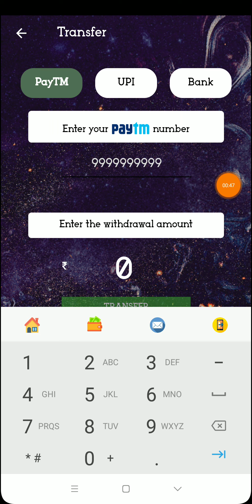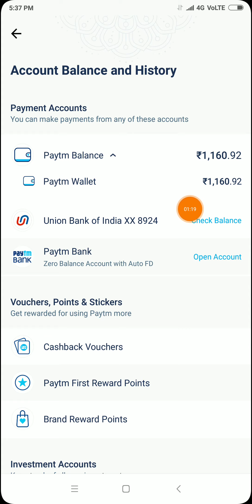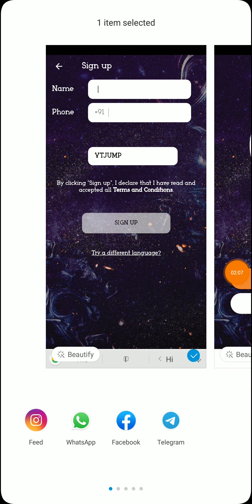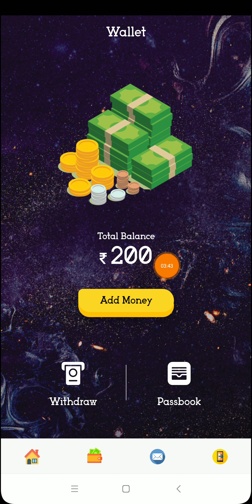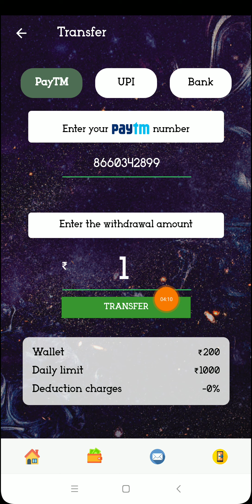New Earning Apps 2021 || ₹300 Instant Paytm Cash Live